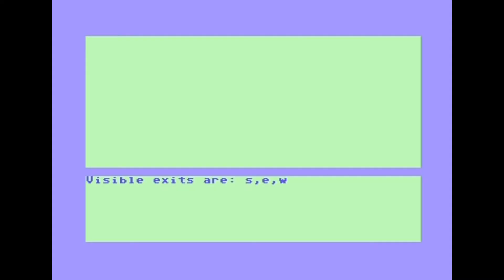Commodore 64 Tape Loader Mastertronic Se Kaa of Assiah 1984